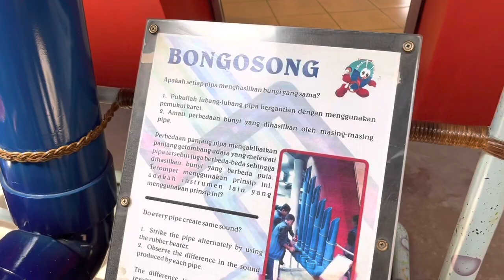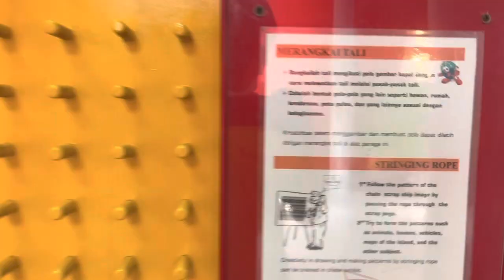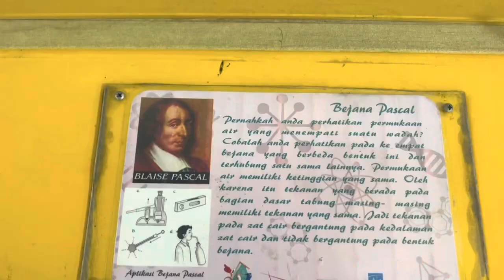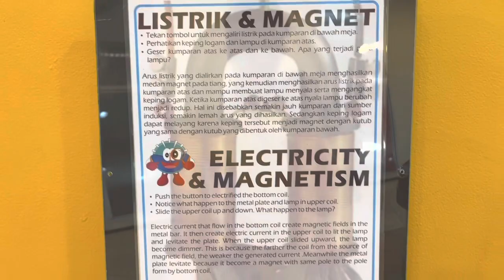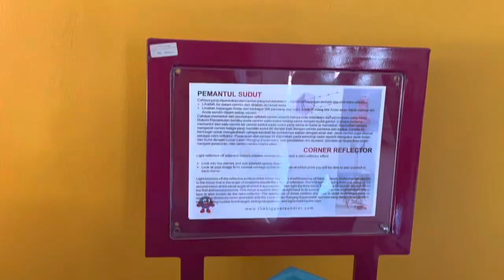PUSAT PERAGA ILMU PENDIDIKAN DAN TEKNOLOGI SUNDIAL BANDUNG